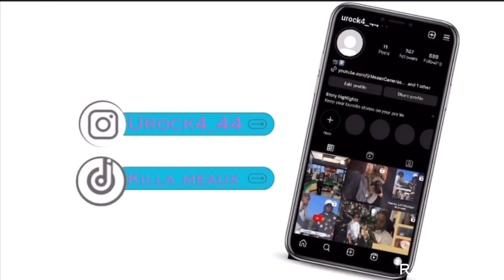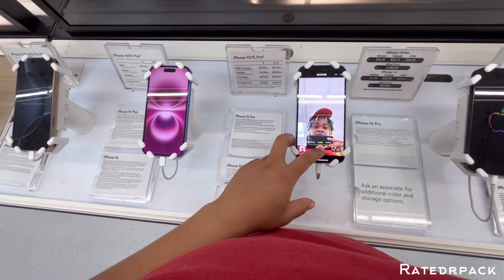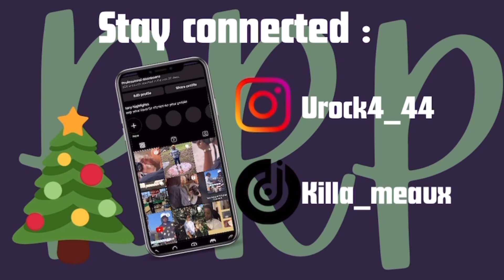Spend 24 hrs WTH me. *new phone* she tried to trap me😱